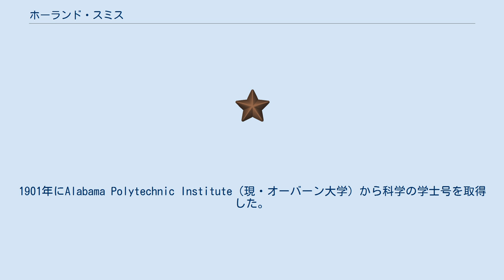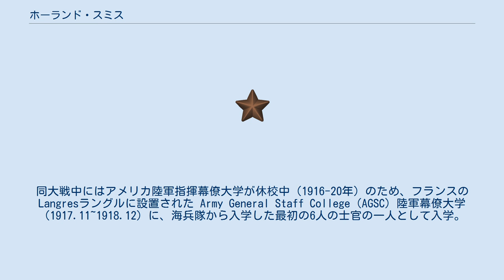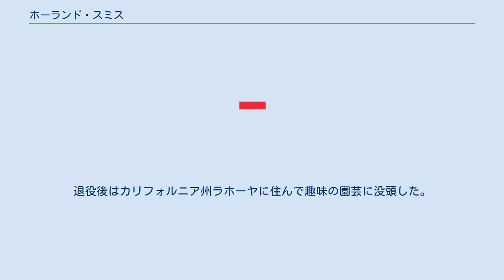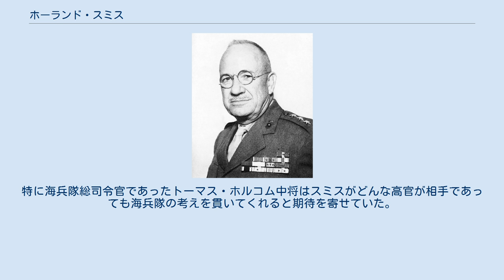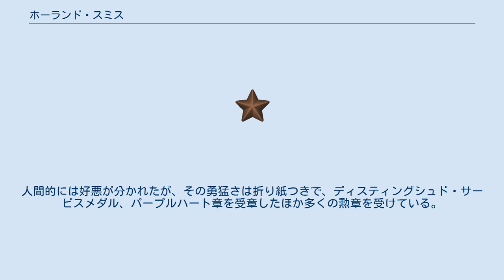ホーランド・スミス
ホーランド・マクテイラー・スミス（Holland McTyeire Smith、1882年4月20日 - 1967年1月12日）は、アメリカ海兵隊の軍人、最終階級は大将。
当時のアメリカ海兵隊における上陸作戦のエキスパートとして「水陸両用戦の父」と呼ばれ、血なまぐさい状況が引き起こされることが確実な敵前強行上陸と太平洋戦争の島嶼での戦闘で特徴的なその後の殲滅戦を冷徹に受け入れることができる鉄の意志を持った人間であった。
 スミスは1882年4月20日アメリカ合衆国アラバマ州ラッセル郡でジョン・ウェズリー・スミスとコルネリア・キャロライン・マクタイラー・スミスの間に生まれた。
1901年にAlabama Polytechnic Institute（現・オーバーン大学）から科学の学士号を取得した。
スミスは既に軍人志望の意思を固めており、アラバマ州兵の騎兵隊に入って軍曹（First Sergeant）となった。
一方で、スミスは1903年にアラバマ大学から法学の学士号を取得し、モンゴメリー郡で1年間法律を学んだ。
スミスは陸軍将校への任官を志望していたが、陸軍に欠員がなかったため、1905年3月20日に海兵隊少尉に任官し、海兵隊将校となった。
 1906年4月アナポリスでの教育課程を修了。
第一次世界大戦では部下たちから「ハウリン・マッド」のニックネームをつけられるほどの勇戦を見せた。
同大戦中にはアメリカ陸軍指揮幕僚大学が休校中（1916-20年）のため、フランスのLangresラングルに設置された Army General Staff College（AGSC）陸軍幕僚大学（1917.11~1918.12）に、海兵隊から入学した最初の6人の士官の一人として入学。
1918年2月に卒業して上級指揮官への道を踏み出した。
 1939年には、准将に昇進して第1海兵旅団長となる。
1941年2月に第1海兵師団の初代師団長となり、6月には大西洋艦隊所属の第一軍司令官となる。
指揮下には第1海兵師団と陸軍第1・第3歩兵師団が存在していた。
第二次世界大戦前夜、スミスは海軍・陸軍そして海兵隊の部隊に対して水陸両用戦の訓練を実施した。
これは太平洋・大西洋の戦いにおいて米軍の上陸作戦の成功の大きな要因となった。
 太平洋戦争が勃発すると1942年5月にアレクサンダー・ヴァンデグリフト少将指揮の第1海兵師団がスミスの指揮から離れ、太平洋方面の激戦地ガダルカナル島に投入された。
続いて8月にはスミス自身も太平洋戦線に移り、太平洋艦隊所属の上陸司令官となった。
スミスは太平洋戦線に移った後、アッツ島攻略作戦に観戦武官として参加、ギルバート・マーシャル諸島の戦い・サイパンの戦いの上陸軍を指揮するなど第一線で戦った。
なおこのサイパン島の戦いの折、進軍が遅いのは、指揮に問題があるとして陸軍の第27歩兵師団長ラルフ・スミス少将を更迭する「スミス対スミス事件」が発生している。
 その後、硫黄島の戦いで第56任務部隊の司令官として、第5両用戦軍団 （第3海兵師団、第4海兵師団、第5海兵師団からなる）を指揮した。
この硫黄島の戦いは、太平洋戦争中、アメリカ軍の損害が日本軍の損害を上回ったまれな例で、戦死・負傷者はあわせて3万人近かった。
そのため責任をとらされ事実上解任された。
レイモンド・スプルーアンスやリッチモンド・K・ターナーは彼が沖縄戦の指揮を取ることを要望したが、前述のスミス対スミス事件で上官である太平洋方面最高司令官チェスター・ニミッツをはじめとする上層部から不興を買っていたため却下され彼が沖縄で戦うことはなかった。
結局、沖縄戦の司令官には陸軍のサイモン・B・バックナー・ジュニア中将が任命された。
1945年9月2日の戦艦「ミズーリ」での日本降伏調印式において、幕僚からスミスを出席させてはどうかと進言があった際もニミッツは拒否したという。
 1946年5月に退役、退役軍人名簿上で名誉大将の階級を与えられた。
退役後はカリフォルニア州ラホーヤに住んで趣味の園芸に没頭した。
1948年に自叙伝を執筆、ベストセラーとなる。
1967年1月12日にカリフォルニア州サン・ディエゴの海軍病院で死去、84歳だった。
葬儀は14日、海兵隊新兵訓練所の教会で行われ、フォー...